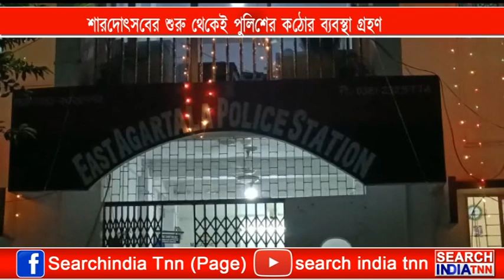শারদোৎসবের শুরু থেকেই পুলিশের কঠোর ব্যবস্থা গ্রহণ